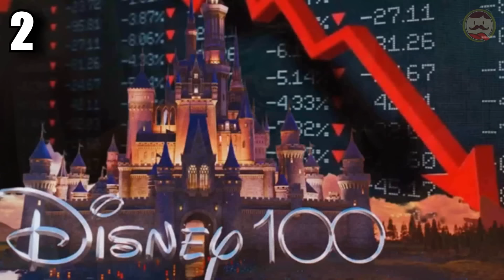5 PELÍCULAS ANIMADAS que ARRUINARON a sus ESTUDIOS ANIMADOS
Los invito a conocer algunas de las PELÍCULAS ANIMADAS que ARRUINARON A SUS ESTUDIOS ANIMADOS.